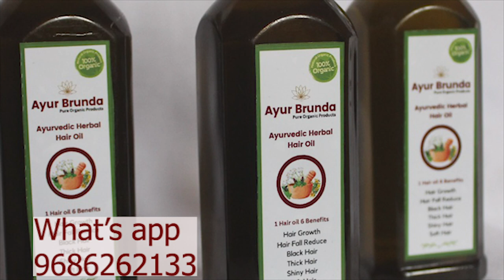ಕಾಶಿ ಹಲ್ವಾ |White Pumpkin Halwa |Dum root halwa |ash gourd halwa recipe |Khashi halwa |Sweet recipe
Sharu Aduge Recipe | ಶರು ಅಡುಗೆ ರೆಸಿಪಿ | All cooking Recipes in our channel

ಎಲ್ಲರಿಗೂ ನಮಸ್ಕಾರ, ನಮ್ಮ ಅಡುಗೆ ರೆಸಿಪಿ ಚಾನೆಲ್ ಗೆ ಸ್ವಾಗತ, ಪ್ರತಿಯೊಬ್ಬರ ಜೀವನದಲ್ಲೂ ಅಡುಗೆ ಎನ್ನುವುದು ಅತಿಮುಖ್ಯವಾದ ಪಾತ್ರವಾಗಿದೆ ಅಂತಹ ಅಡಿಗೆಯ ವಿಡಿಯೋಗಳನ್ನು ನಾವು ನಿಮಗೆ ಈ ಚಾನಲ್ ಮೂಲಕ ತೋರಿಸಲು ಇಚ್ಚಿಸುತ್ತಿದ್ದೇವೆ, ಇದರಿಂದ ಹೊಸದಾಗಿ ಕಲಿಯುವವರಿಗೆ ಹಾಗೂ ಮೊದಲೇ ಕಲಿತಿರುವ ಪ್ರತಿಯೊಬ್ಬರಿಗೂ ಈ ವಿಡಿಯೋಗಳು ಸಹಾಯವಾಗಲಿದೆ  ಎಂದು ನಮ್ಮ ಉದ್ದೇಶವಾಗಿದೆ ದಯವಿಟ್ಟು ನಮ್ಮ ಅಡಿಗೆ ರೆಸಿಪಿ ಚಾನಲನ್ನು ಸಬ್ಸ್ಕ್ರೈಬ್ ( SUBSCIRBE) ಮಾಡಿಕೊಳ್ಳಿ,
Hello everyone, welcome to our Cooking Recipe Channel, Cooking is an important role in everyone's life We want to show you the videos of this kitchen so that we can help new learners and pre-educated people please subscribe to our Aduge Recipe Channel,